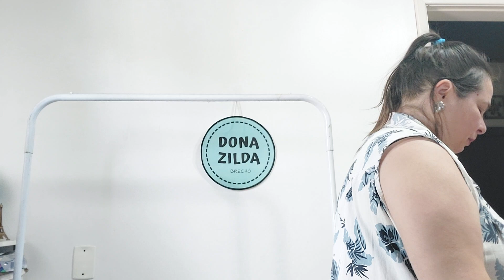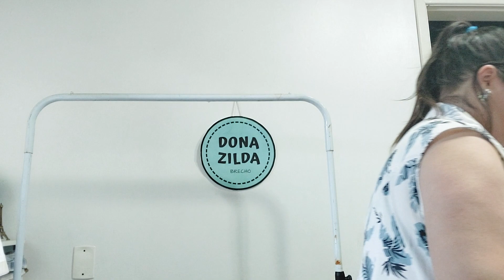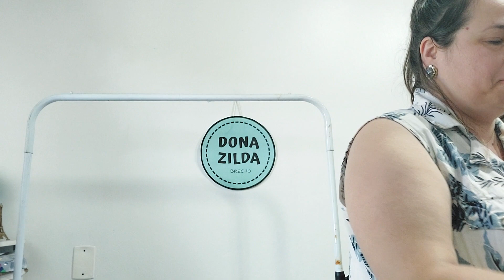Black Bermudas - R$ 15,00 - WhatsApp 51 992425450 - 21/11/23